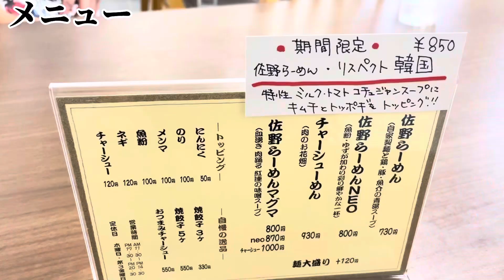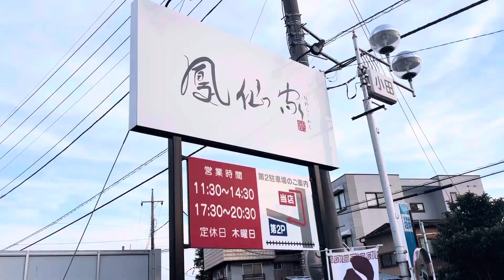【佐野市】鳳仙花💚佐野ラーメン進化系のお店へ行ってきたよ🍜餃子の皮モッチモチ🥟茶色っぽいのにはびっくり🤤マグマは味噌系の辛いけど美味しい😁NEOは魚粉にゆず👍まさかの汁完致しました🥺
鳳仙花 佐野ラーメン MOちゃんねる

鳳仙花様
住所/栃木県佐野市浅沼町362-8
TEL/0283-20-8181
定休日/木曜日、第3金曜
営業時間/ランチ　11:30～14:30（L.O.14:20）
ディナー　17:30～20:30（L.O.20:20）
※日曜はお昼のみ営業いたします。

日曜営業

鳳仙花様Instagram💚